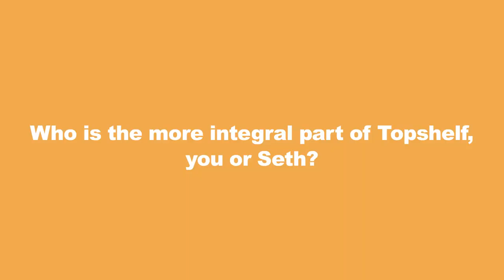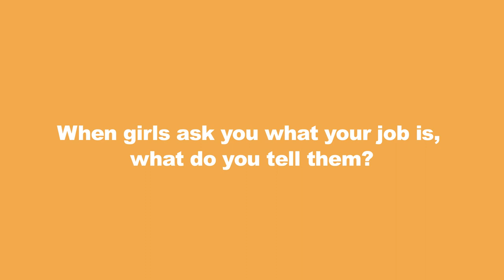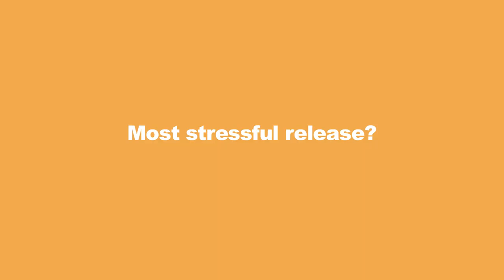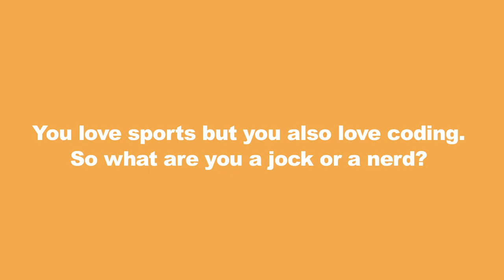Run For Cover - Small Talk with Kevin Duquette (Topshelf Records)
Alex sat down with his room mate and co-owner of Topshelf records, Kevin Duquette, and asked him some questions about running a label and running to video game music.